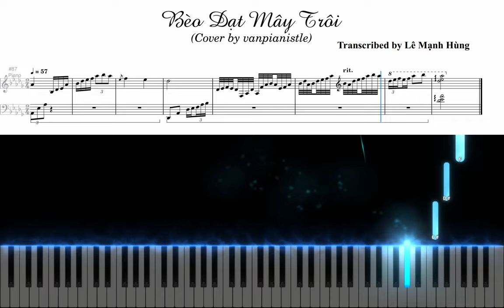Bèo Dạt Mây Trôi | Cover by vanpianistle | Gabhung Music Arrangement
Bèo Dạt Mây Trôi | Cover by vanpianistle | Transcribed by Le Manh Hung
Đặt mua các ấn phẩm của Hùng để ủng hộ kênh nhé:
Ghi danh lớp học GMA Online trực tiếp bởi Hùng:
BẠN MUỐN CÓ 1 BẢN NHẠC CẢM  M BÀI HÁT MÌNH YÊU THÍCH?